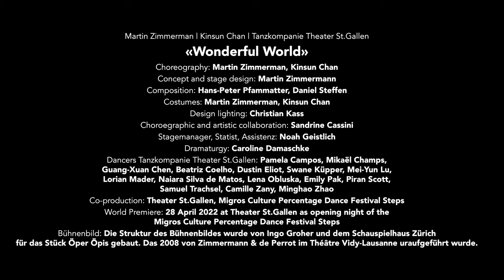Martin Zimmermann / Kinsun Chan / Tanzkompanie Theater St.Gallen "Wonderful World" - Steps 2022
Martin Zimmermann / Kinsun Chan / Tanzkompanie Theater St.Gallen "Wonderful World"

What would happen if our society became unbalanced? Join Kinsun Chan and Martin Zimmermann on their quest for answers in "Wonderful World". The dancers of the Tanzkompanie Theater St.Gallen move around an unstable stage that tilts at the slightest movement, literally pulling the ground away from under their feet. The result is a surreal and yet poetic study of human behavioural patterns in exceptional circumstances.

filmed and edited by Kristian Breitenbach